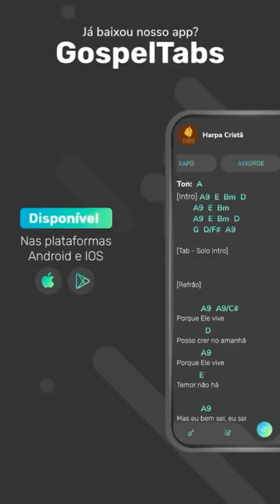Meu Deus não está morto, vivo está! 😇